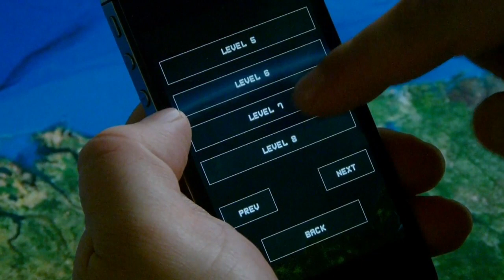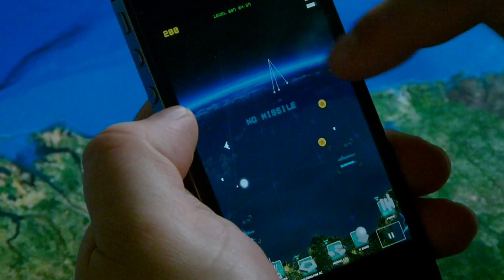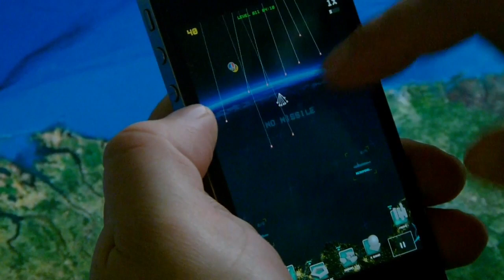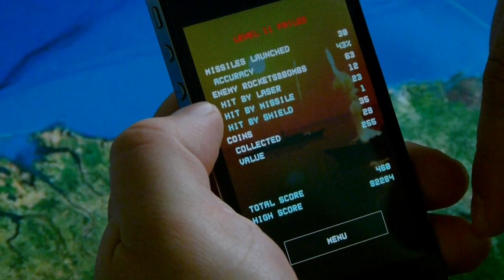247 MISSILES: In-game footage (iPhone 4S)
247 MISSILES is available on iPhone, iPod Touch and iPad.